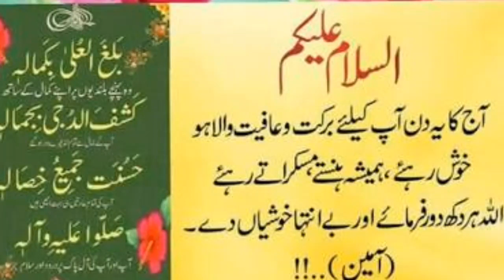Dawid Malan Latest Statement About Pakistan & Psl 5 2020 - Abdullah Sports